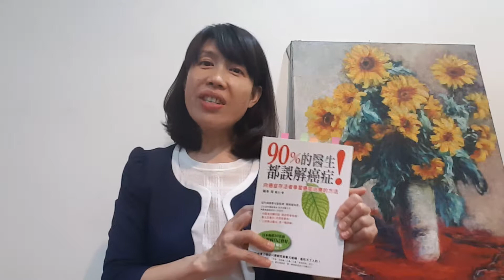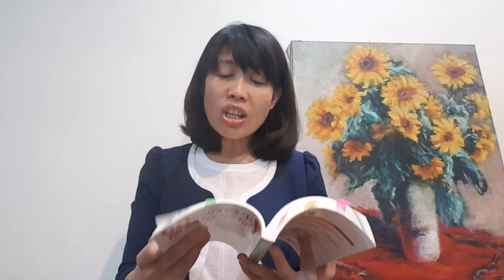人是不會因為癌症而死的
錯看癌細胞：癌細胞並不是異性會無止境的增生，反而它們很脆弱，在實驗室中，若不小心翼翼照顧癌細胞，他們是很容易死亡的。

具體而言，體內環境含氧量不足，營養不足，體溫偏低，結締組織弱化，發炎等，都有利癌細胞增生。

癌症也許可以算是身體給我們的一張警告的黃牌，嚴厲地大聲告訴自己：給我改掉過去的生活方式！

人不會單純因為癌症而死，因為癌細胞不會直接攻擊正常細胞，也不會對身體造成直接的危害。

癌症患者之所以會死，是因為癌細胞增生噢，急遽佔大量養分，導致正常細胞陷入營養不良的狀態，病人才喪命。

如果罹癌還想活的話，以下兩點是存活的關鍵：
1. 不要讓癌細胞增生（改掉酸性體質的生活習慣）
2. 讓正常細胞充分發揮機能，因此要確保體內營養充足，氣血循環順暢。

摘錄自90%的醫生都誤解癌症